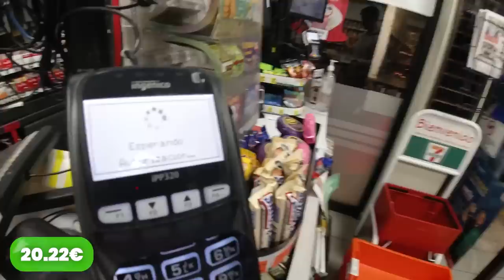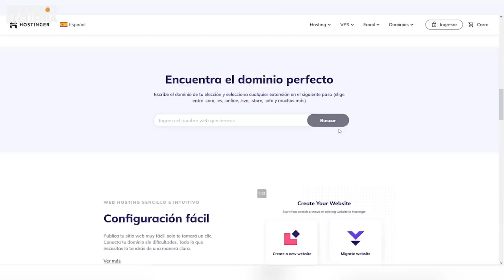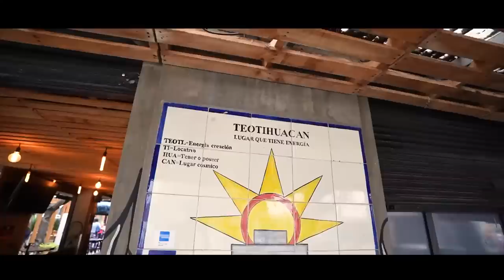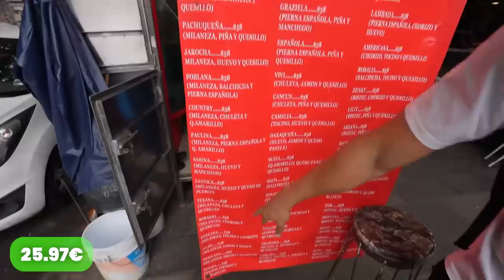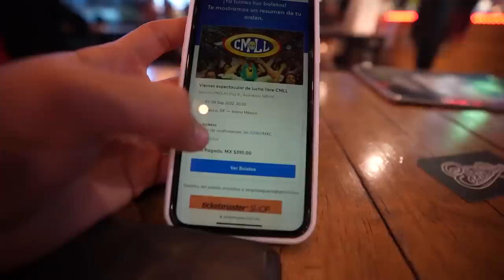Sobrevivo 30 Días con 0.01€ en México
Usa Hostinger ya con esta oferta por tiempo limitado aquí (Código: SERGIOBEGUERIA)

🗣¿Te echo una mano con la marca personal? Únete a nuestro Telegram gratuito

Todos hemos pasado de largo cuando hemos visto un céntimo en el suelo. Esta serie te va a hacer recoger todos los que veas ;)

👊🏽 Te veo mañana con el siguiente día del reto.